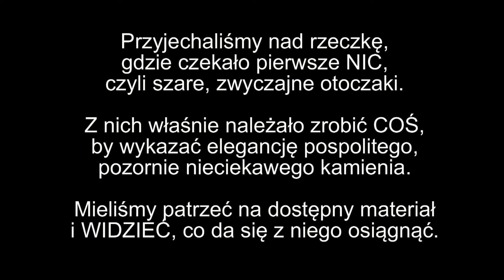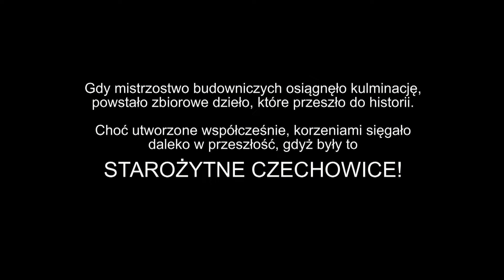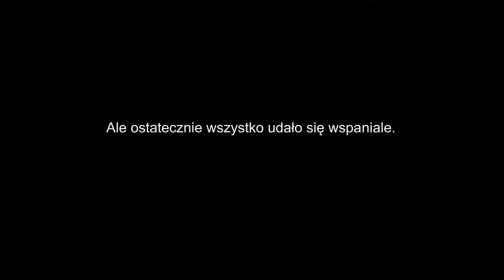KAMIENNE EFEMERYDY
Dokumentacja I części konkursu.
Projekt "Coś z niczego"